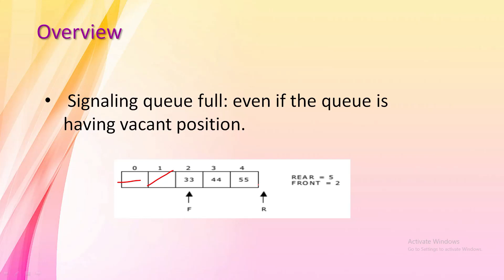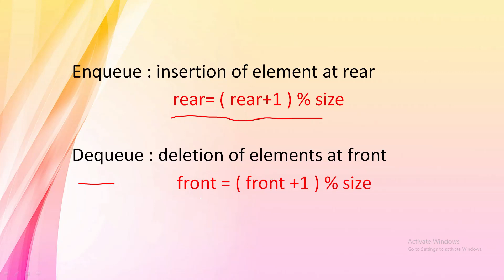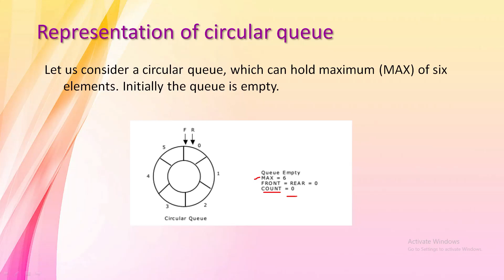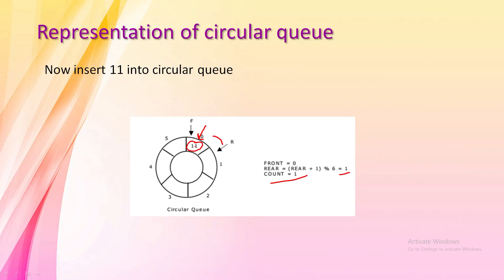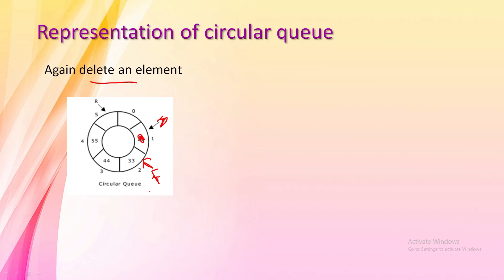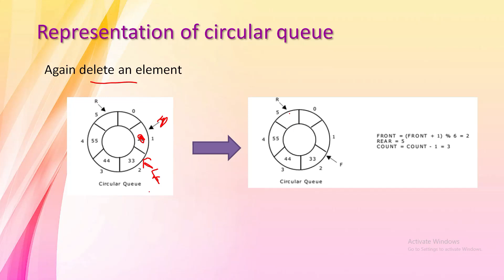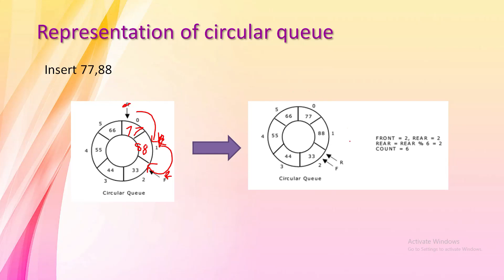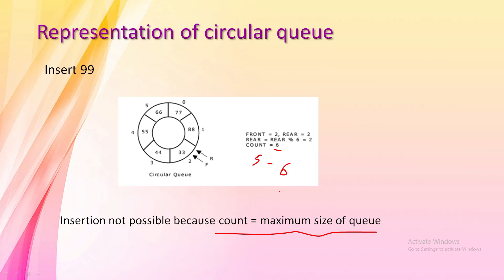COMPUTER SCIENCE|DATA STRUCTURE|CIRCULAR QUEUE|PART 7|STUDY MATERIALS|MALAYALAM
A circular queue is the extended version of a regular queue where the last element is connected to the first element. Thus forming a circle-like structure.

The circular queue solves the major limitation of the normal queue. In a normal queue, after a bit of insertion and deletion, there will be non-usable empty space.